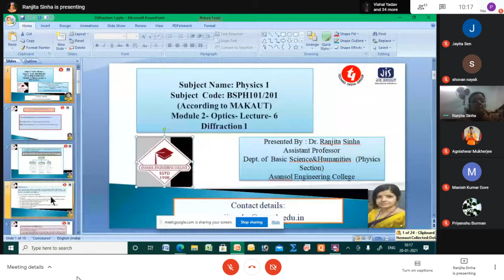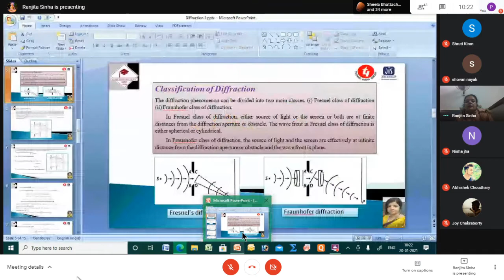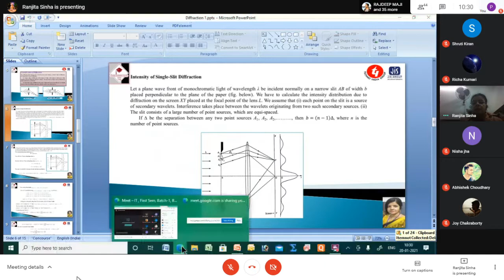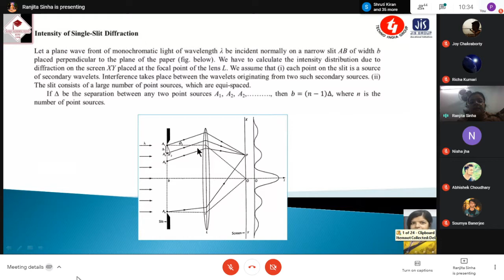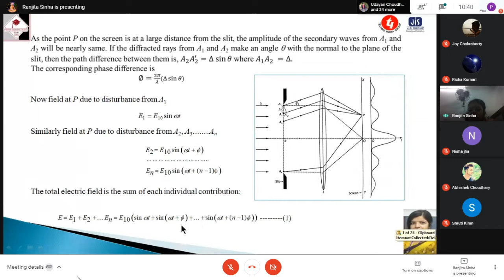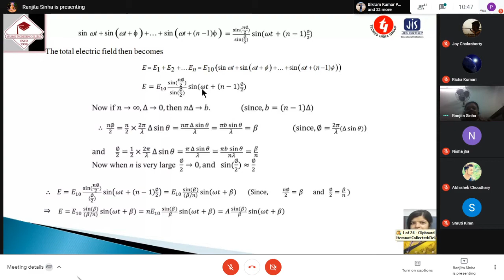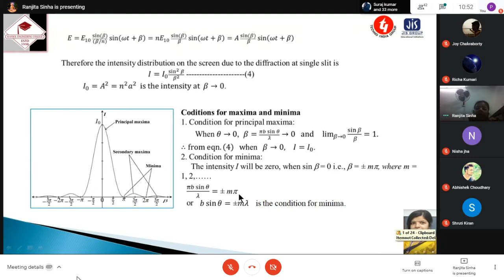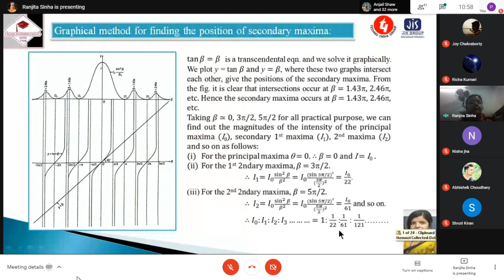Physics : PH-101 20/01/2021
Diffraction 2nd lecture

When
Wed 20 Jan 2021 10am – 10:50am India Standard Time - Kolkata
Joining info

Diffraction 2nd lecture